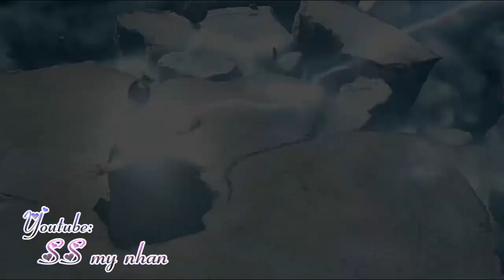Một kiếp tình duyên của Tiếu Thiến MV - Dương Dương, Chu Lệ Lam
fmv một kiếp tình duyên của tiểu thiến
diễn viên: dương dương, chu lệ lam
tiểu thiến ở đây là trong phim nam hồ liêu trai.